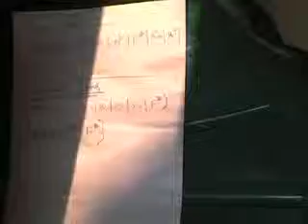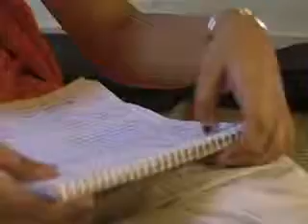Music Workshop at PeaceFest 2008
Thoda Pyaar Thoda Peace Music Workshop at PeaceFest 2008 Calcutta with Bikram Ghosh